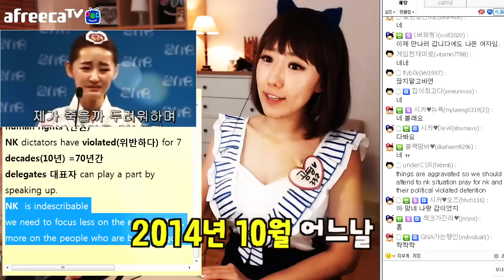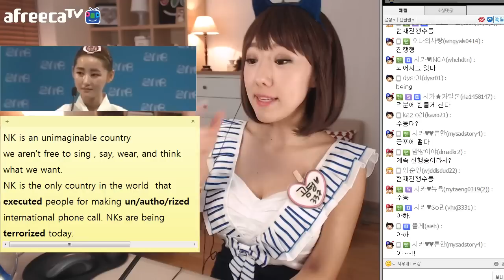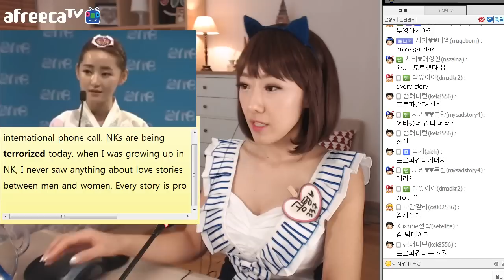#1 명연설영어▶︎ 탈북여대생 박연미씨 편 -디바제시카(Deeva Jessica)